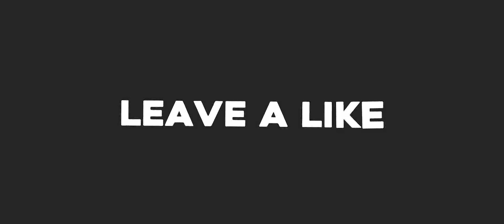MYSTERIO Ultimate Skin Gameplay - MARVEL Super War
•Size: ~ 2.7 GB
•Minimum requirement of device:
iOS: iPhone 5s
Android:
CPU: Qualcomm Snapdragon 425, with 2GB of memory
GPU: Qualcomm Adreno 308; os: Android 5.1